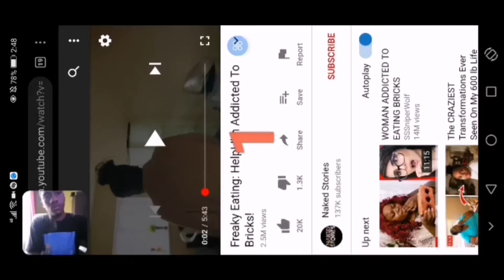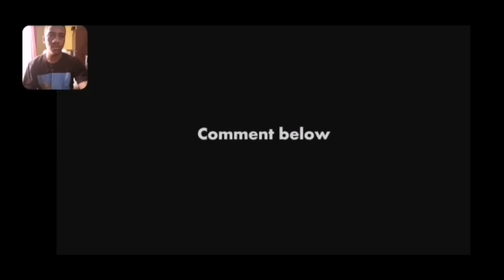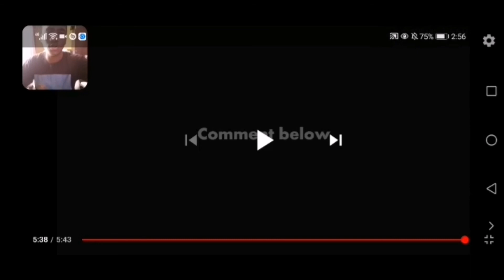The Brick Eater?????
Details
Intro Song Details